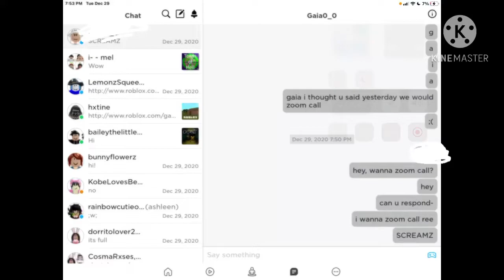cutely waits for cheri to respond-